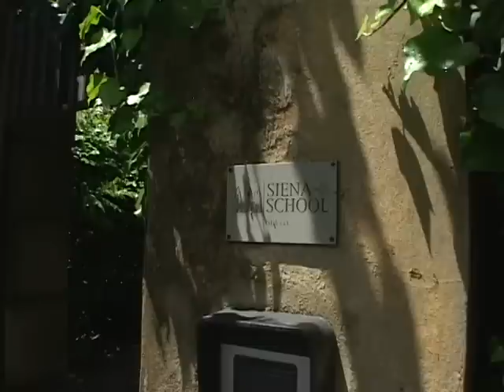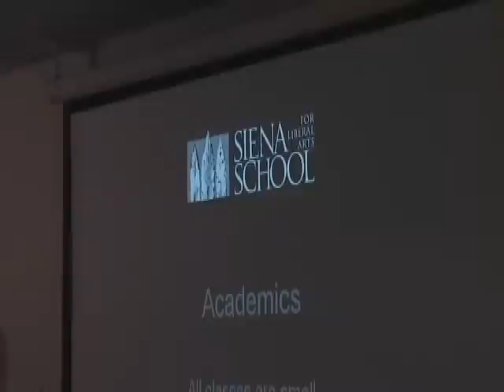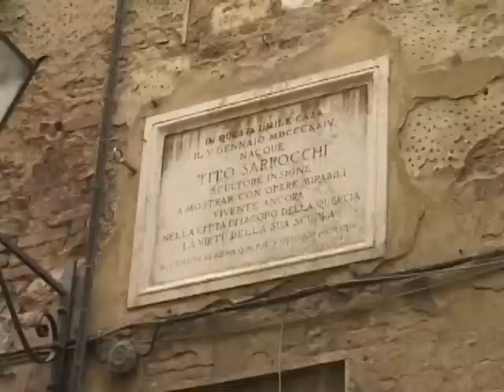Italian exchange offers rich immersion experience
NAU recently entered into an agreement with the Siena School in Italy to provide an especially unique educational opportunity.